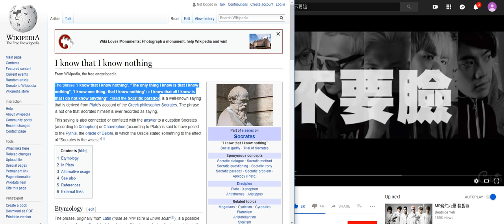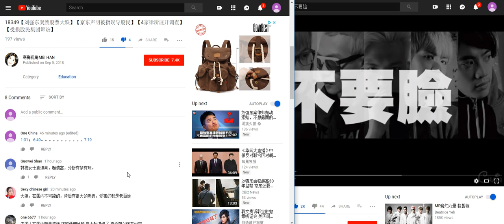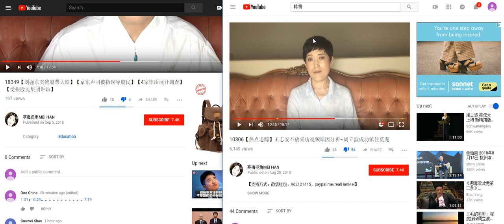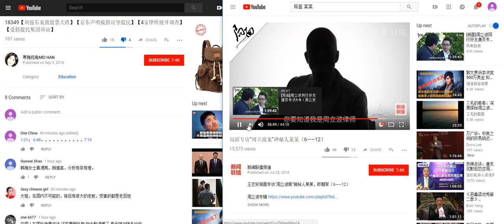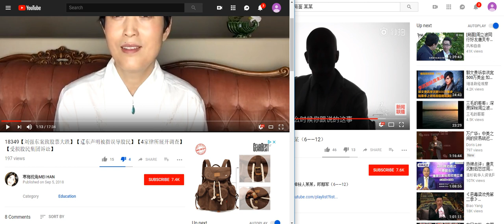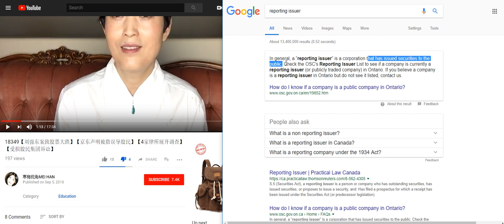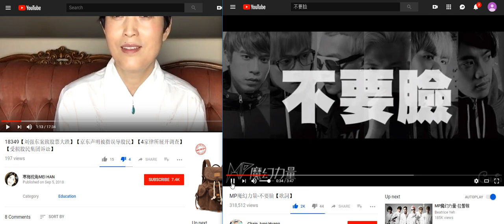颠倒的世道，无知无耻是赢家！-献给被利益集团热捧的“草包法棺”！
网友对她的评论“新华字典中没有哪个字能来形容她”，“这个人韩某整天胡说八道 幸灾乐祸的”； “那個人只是一個草包，放這首歌不要臉太好了”， “没见过像前法棺这么无可救药地不要脸的人”，“前法官“不要脸”！比城墙厚，成天毫无顾忌大放厥词。今天有网红翊浩也怼她说，“蹭热蹭得没有节操！”，韩领狗粮一直在裸奔！”，“那个所谓的法官害人也害己！”